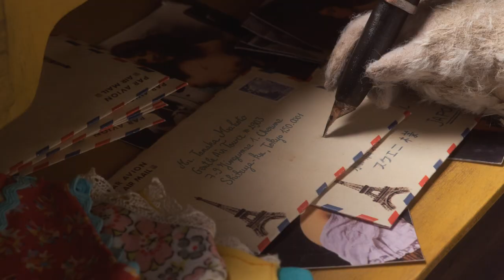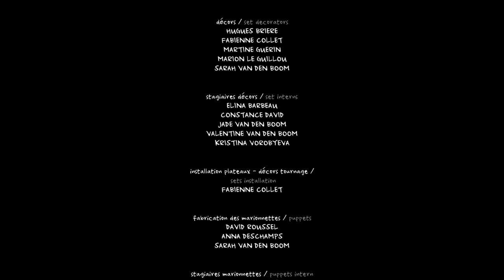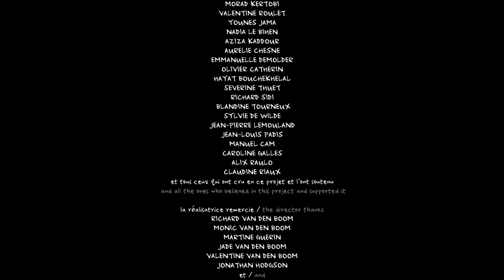Raymonde ou l'évasion verticale - un film court de Sarah Van Den Boom - Animation - Film Complet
Le potager, les petits pois, les pucerons et les culottes sales, Raymonde en a vraiment assez. Tout compte fait, elle préfèrerait le sexe, puis l'amour, puis l'immensité du ciel...

De Sarah Van Den Boom
Produit par : Papy3D productions